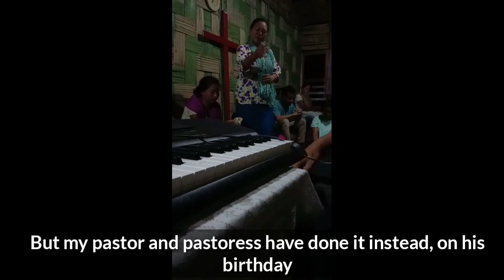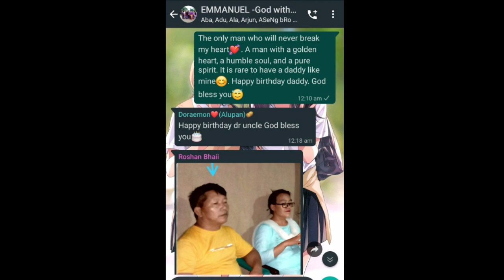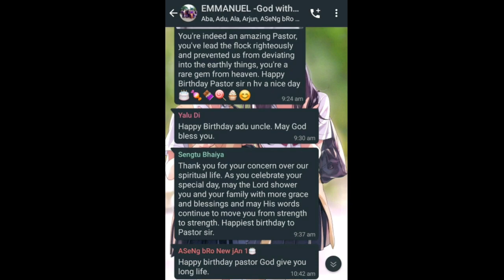Life Changing Birthday|Celebrating My Dad's 51st Birthday| Daddy's Birthday| Leche's Vlog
Dear friends, I'm back with another vlog. Didn't think I'd make a vlog but I'm sure it was God's will for me to make one and so I did. Because it's an unprepared Vlog, we missed to take video of Sir Koyu who shared message on my dad's birthday and also my dad who spoke some few words. I hope you'll learn something through this vlog. Don't skip the video if you wanna fully enjoy it! HAPPY WATCHING!

About this video:
This video has been made with the intention to let the disciples of Jesus learn about how a true leader should be. Just as Jesus came in this word to serve and not to be served, we should also do the same. Our humility is what lifts us up. The word of God says,"he who wants to be the greatest among you must be a servant". I hope this video inspires you to be a better leader.

About this channel:
This channel serves only gospel purpose. Sermons, testimonies, exhortations, gospel original songs and more Godly videos are uploaded. It also gives the subscribers a chance to share their thoughts with the viewers. "Video of the month", that is, the best two videos sent by subscribers, is uploaded on the first Saturday of every month. This helps the subscribers to find their talents and thoughts, and share them here on YouTube. This channel helps the believers to walk in the will of God with practical godly tips and also helps them to get closer to God. Impacting the lives of people in a godly way and challenging them to be a committed disciple of Christ is the main objective of this channel.

Love, Leche ♥️